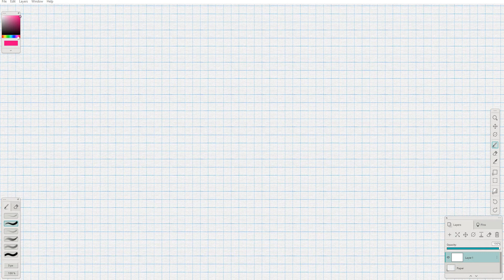Cours 4 Boucles FOR et WHILE